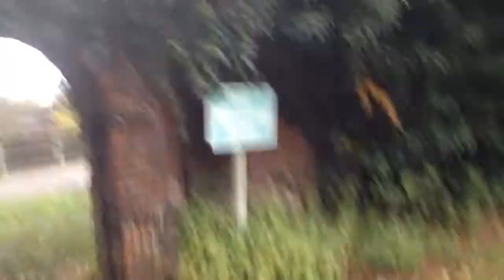A Sunday walk around our towns church`s grounds